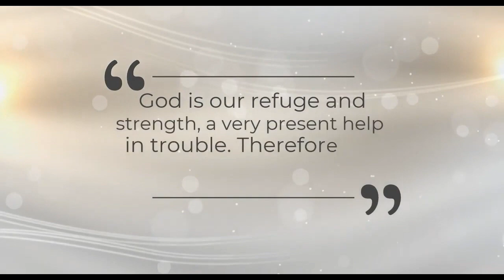EBBC Worship Service 6/21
Join us in worshiping the Lord!